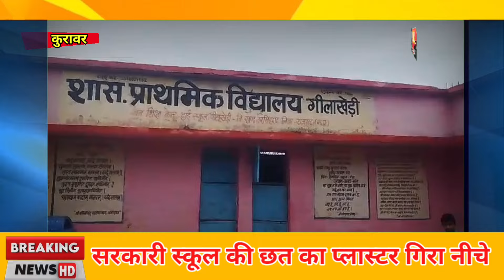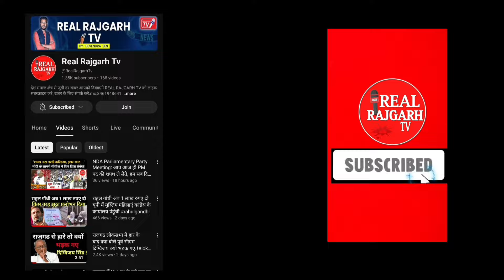कुरावर के गिलाखेड़ी सरकारी स्कूल की छत का प्लास्टर गिरा बच्चो टीचरों में डर का माहौल.!rajgarhnews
कुरावर के गिलाखेड़ी सरकारी स्कूल की छत का प्लास्टर गिरा बच्चो टीचरों में डर का माहौलइस घटना की जानकारी जब क्षेत्रीय विधायक मोहन शर्मा को लगी तो रविवार गिलाखेड़ी के प्राथमिक विद्यालय पहुंचे उन्होंने विद्यालय की छत का निरीक्षण किया और शिक्षा विभाग के डीसी राजेंद्र यादव से दूरभाष पर चर्चा की और शीघ्र ही उसके मरम्मत के निर्देश दिए

मजेदार कंटेंट के साथ अपनी मालवी भाषा में जानो लोकसभा चुनाव और रियल राजगढ़ टीवी में चलरी तेज तर्राट राजनीतिक हवाओं का रुख।

rajgarh
 rajgarh jile ki khabar
 rajgarh loksabha chunav
rajgarh loksabha election
rajgarh loksabha digvijay singh
digvijay singh rajgarh
rodmal nagar rajgarh
rajgarh biaora mp
rajgarh Madhya Pradesh
madhyapradesh rajgarh
rajgarh news today
rajgarh loksabha update
mharo rajgarh
राजगढ़
 राजगढ़ लोकसभा चुनाव
राजगढ़ लोकसभा इलेक्शन
म्हारो राजगढ़
 राजगढ़ जिले की खबर
राजगढ़ मध्य प्रदेश
रियल राजगढ़ टीवी